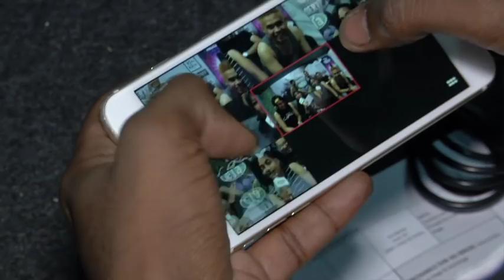Konsert ERA Rock Sarawak - MeleTOP Episod 205 [4.10.2016]